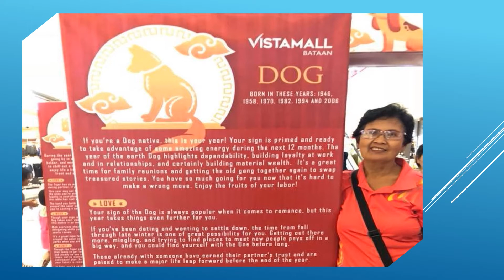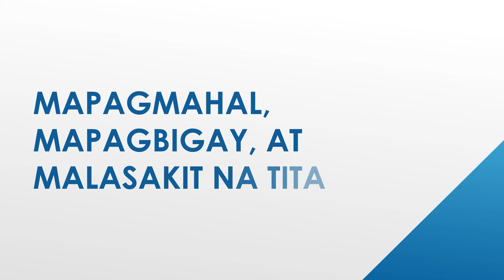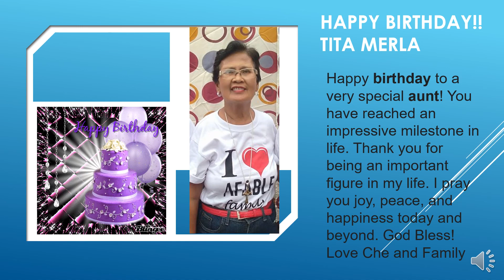Happy Birthday!! Tita Merla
A birthday greeting to my very loving TIta. Maraming Salamat po sa lahat.